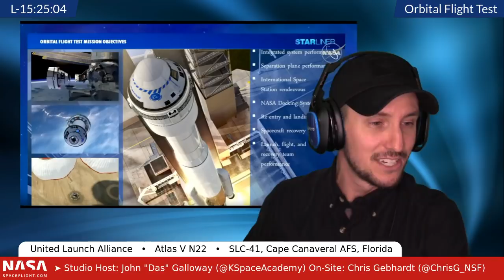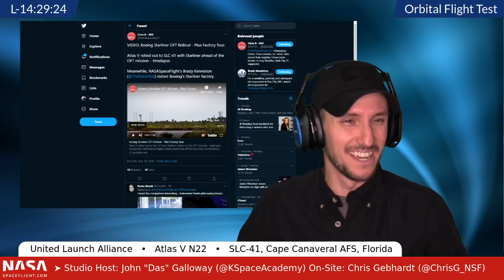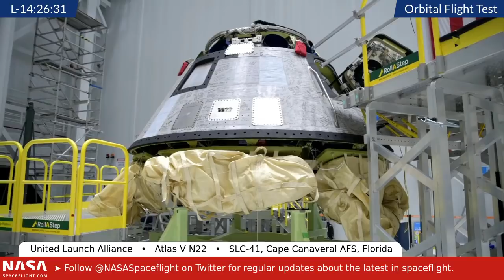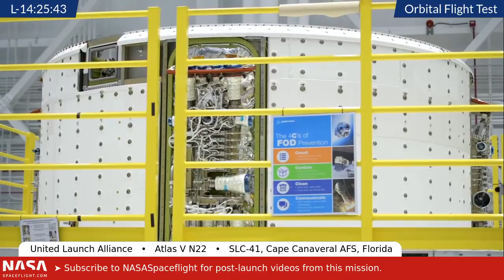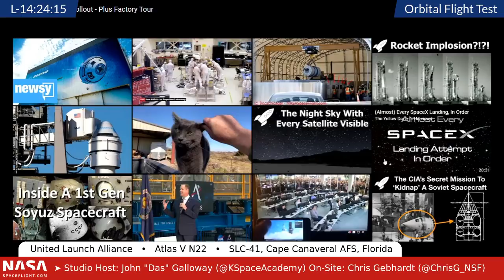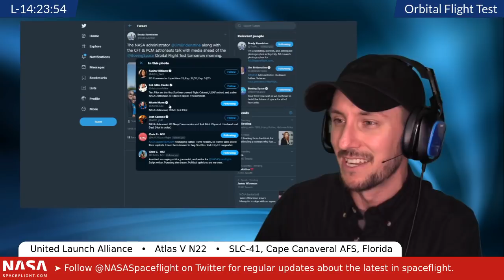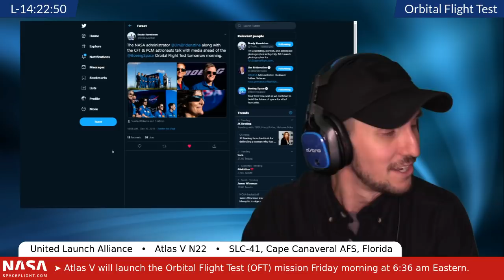Starliner OFT Atlas V Launchpad Visit LIVE Dec 19 2019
Join the NASASpaceflight crew live from Space Launch Complex 41 for a rocket-side Q&A about tomorrow Starliner Orbital Flight Test Mission.